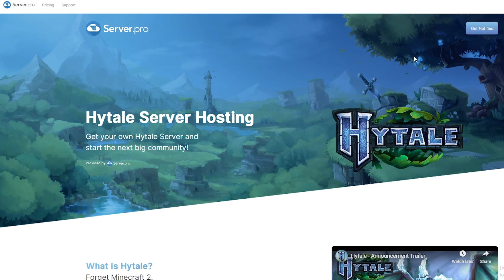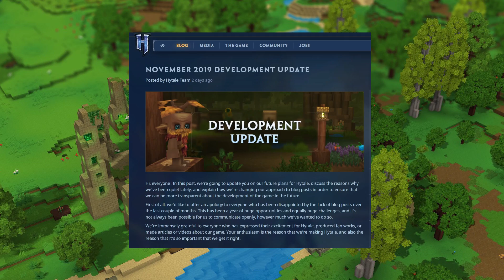Hytale 2021 CONFIRMED: Gameplay Footage Breakdown + 2020 Beta?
Welcome back to Kweebec Corner. With 4 Blog Posts hitting our screens on Wednesday, the Hytale Hype Train was reignited. Studio Updates, Music, New Graphics, New Footage, New System Teases, and even a confirmed release date or possible launch period for the game. From this, we can figure out the Hytale Beta period and plan our Hytale content, art and modelling for the next year.

Hytale is an upcoming survival-adventure sandbox game from the creators of Hypixel and Minecraft's most popular server. Skywars, Skyblock and many more games have been made famous by the team, but how will they fair with their own game? Hytale is bound to be a huge success, but what amazing changes to the industry will it bring?